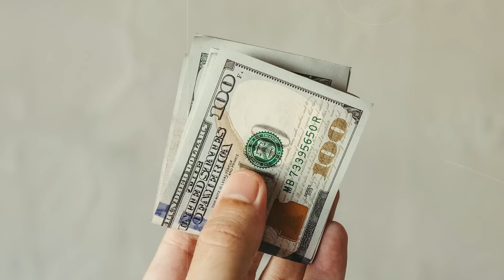SPAŠAVAJUĆI ŽIVOT JEDNE ŽENE DOKTOR NIJE ZNAO DA ĆE ZBOG TOGA OTIĆI NA SUD, ALI BRZO IH JE SVE..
Brus Miler je otišao to veče do kafića kako bi se opustio i nešto večerao. Ovaj čovek je veoma naporno radio kao kardiolog u jednoj lokalnoj klinici. Već pet godina on je živeo sam.